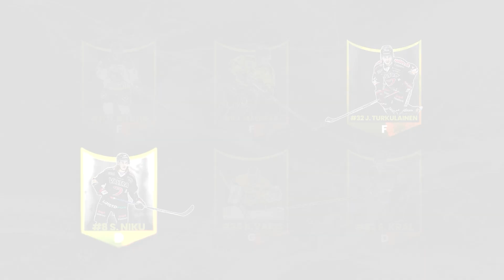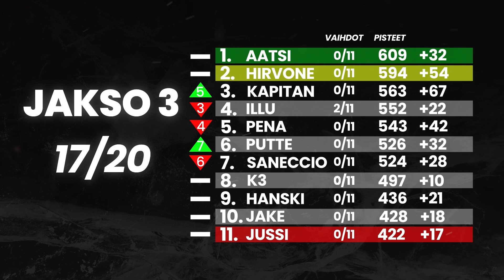Liigapörssi 23/24 - Osa 14 - PELIÄ PELIÄ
Poljetaan paikallaan as usual.

Liigapörssivideosarjan neljästoista osa.